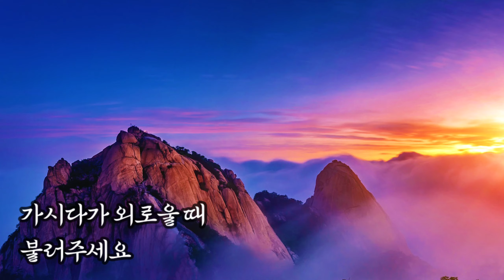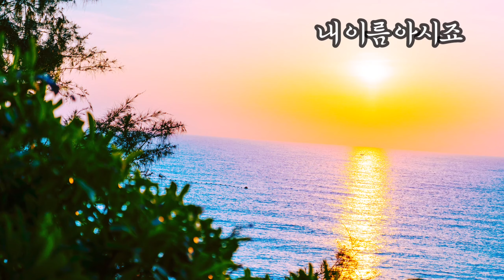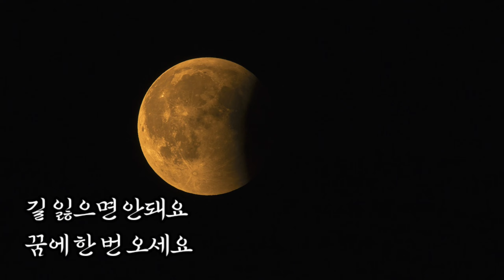김다현 [내 이름 아시죠] M/V 소름돋는 김다현 의 감성 ! 천상의 목소리 👍 ✨️ 😍 💕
김다현 [내 이름 아시죠]
천상의 목소리를 듣는기분

뮤지컬 전공’ 에녹과 ‘판소리 달인’ 김다현의 장르 파괴 대결이 성사돼 흥미진진한 긴장감을 유발했다.

이날 김다현은 대결자를 꼽아달란 말에 “잘 생기고 키도 크고 비주얼도 최고인 에녹 삼촌!”을 외친 후 “경연 때부터 원픽이었다.

마음을 표현할 기회가 많이 없어서 같이 대결해 보고 싶었다”는 진한 팬심을 드러냈던 상황. 무대 위에서 김다현과 마주한 에녹은 “원픽이라면서 왜 대결을 해요.

저는 다현 양 너무 좋아해서 듀엣 시켜달라 했는데!”라고 김다현을 향해 투정을 부리는 모습을 보여, 참가자들로부터 “에쪽이 나왔다”고 농을 듣는 등 웃음을 선사했다.